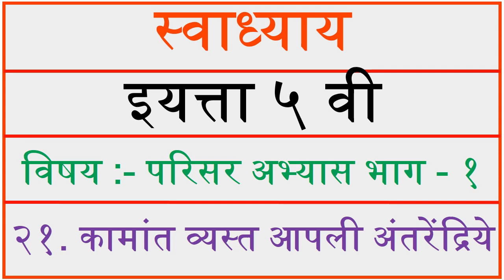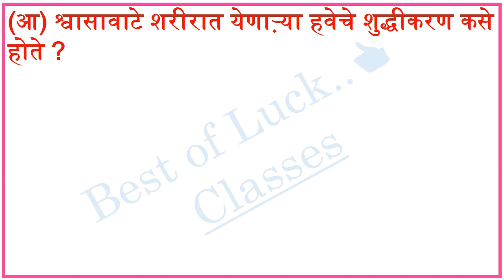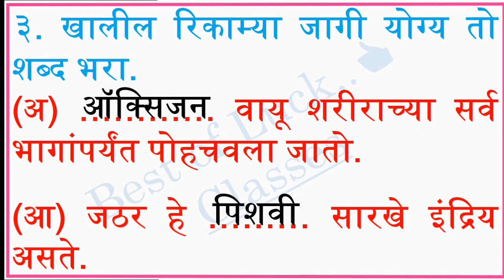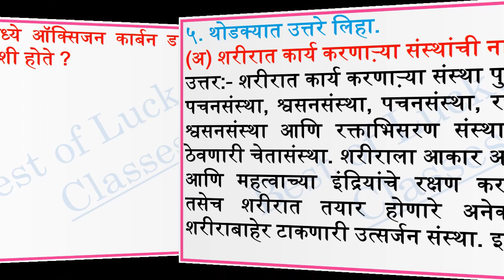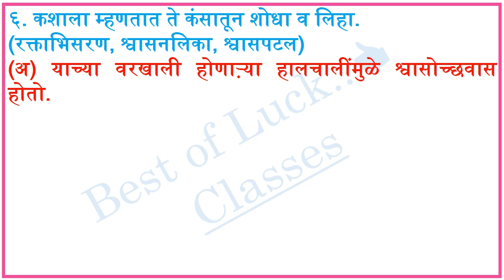कामात व्यस्त आपली आंतरेद्रिये | स्वाध्याय इयत्ता पाचवी | Kamat vyast apale antharindriye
कामात व्यस्त आपली आंतरेद्रिये स्वाध्याय इयत्ता पाचवी, Kamat vyast apale antharindriye swadhyay, ५वी परिसर भाग १, कामात व्यस्त आपली आंतरेंद्रिये, इयत्ता पाचवी, kamat vyast apli antrendriye, iyatta pachvi, std 5, कामात व्यस्त आपली आंतरेंद्रिये, इयत्ता पाचवी, kamat vyast apli antrendriye, iyatta pachvi, std 5,